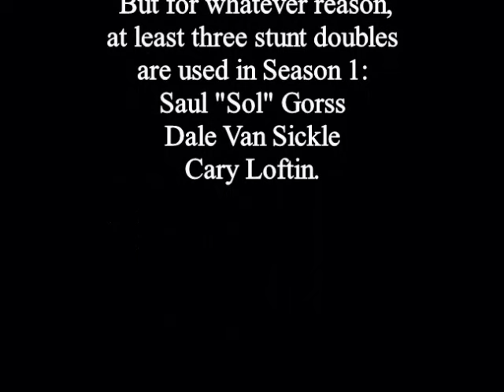Superman Stunt Doubles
George Reeves did most of his own stunts in the "Adventures of Superman," but there are moments in some of the early episodes when even the Man of Steel needed a little help.

Saul M. "Sol" Gorss spent the better part of his career at Warner Bros. One of Saul Gorss' most notable credits of the 1950s was in "The Thing." In the summer of 1951, he doubled for George Reeves in "A Night of Terror," and he can be seen as one of the sailors (uncredited) in "The Golden Vulture" two years later.

Dale Van Sickle had his first on-screen stunt role in the Marx Brothers' 1933 film "Duck Soup," and then went on to appear as an extra and occasional leading man in over 280 films and television episodes. He was a stunt man and on-screen extra in such Hollywood classics as "The Searchers," "North by Northwest," and "Spartacus." He is probably best remembered by "Superman" fans as the one who ducked when a gun was thrown in "The Mind Machine." He also played Baker in the episode "Five Minutes to Doom" and Slim's partner in "Money to Burn." He was a founding member and the first president of the Stuntmen's Association of Motion Pictures.

Cary Loftin was one of Hollywood's greatest stunt drivers. His skills are showcased in the thrilling car chase sequences featured in such films as "The Love Bug" (1968), "Bullitt" (1968), "Vanishing Point" (1971), "Diamonds Are Forever" (1971), and "The French Connection."